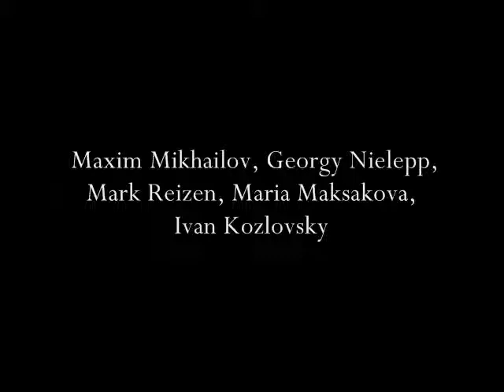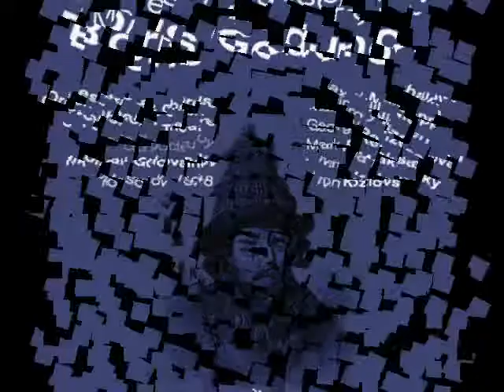Boris Godunov: Prologue, Scène 1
Georgy Nielepp, Ivan Kozlovsky, Maria Maksakova, Mark Reizen, Maxim Mikhailov
Modest Moussorgsky: Boris Godunov (1948), Volume 1

Buylinks

Tracklist

  1. Boris Godunov: Prologue, Scène 1

  2. Boris Godunov: Prologue, Scène 1, "Déclaration de Tchelkalov et Final"

  3. Boris Godunov: Prologue, Scène 1, "Choeur des Pélerins"

  4. Boris Godunov: Prologue, Scène 2, "Couronnement de Boris"

  5. Boris Godunov: Prologue, Scène 2, "Monologue de Boris"

  6. Boris Godunov: Act I, Scène 1, "Monologue de Pimène"

  7. Boris Godunov: Act I, Scène 1, "Dialogue"

  8. Boris Godunov: Act I, Scène 2, "Chanson de l'Aubergiste"

  9. Boris Godunov: Act I, Scène 2, "Arrivée des Moines"

10. Boris Godunov: Act I, Scène 2, "Chanson de Varlaam"

11. Boris Godunov: Act I, Scène 2, "Final"

12. Boris Godunov: Act II, "Scène"

13. Boris Godunov: Act II, "Chanson du Moustique Et de la Punaise"

14. Boris Godunov: Act II, "Jeu de la Main Chaude"

15. Boris Godunov: Act II, "Arrivée de Boris"

16. Boris Godunov: Act II, "Monologue de Boris"